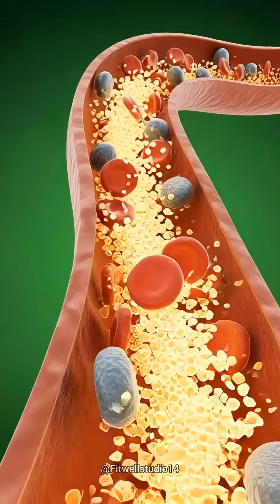What happened in your body when you drink tea after eating chicken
Ever wondered what happens when you drink tea right after eating chicken? 🐔☕ Drinking tea after a protein-rich meal like chicken can affect digestion and nutrient absorption. The tannins in tea may slow down protein digestion and reduce iron absorption. Watch this short to understand the science behind this common food combo!